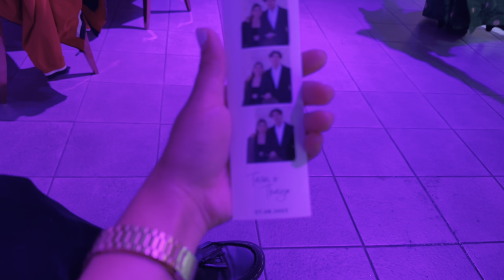Tibetan Luxurious wedding in Belgium 🇧🇪Thaye Weds Tara 💍